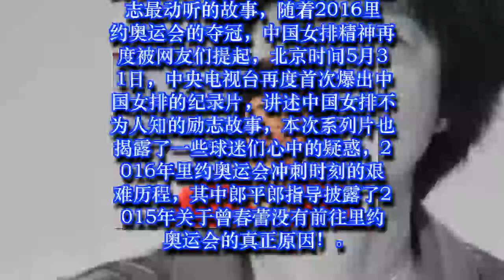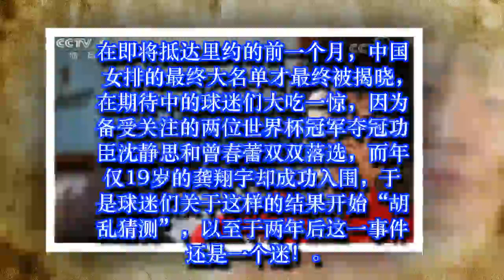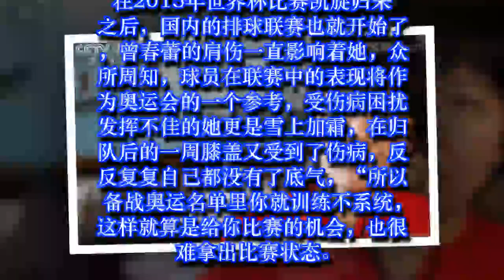郎平爆曾春蕾里约奥运缺阵原因：最需要她，可就是不能给她机会！